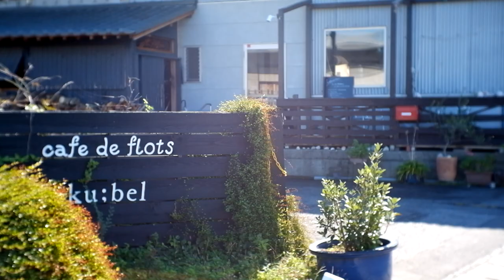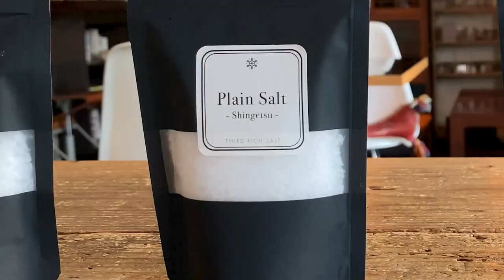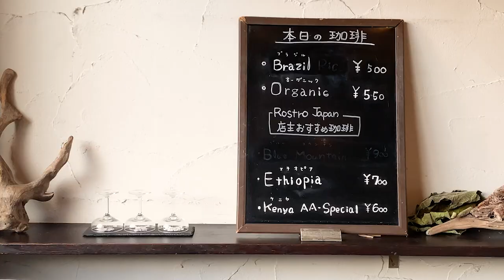"Salt" with various tastes by the phases of the moon! A chef makes salt with special care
Chichibugahama Beach in Kagawa Prefecture, also known as "Japan's Salt Lake Uyuni," is becoming increasingly popular as a spot with spectacular views.
Mr. Hiroyuki Namikoshi makes salt by slowly boiling the seawater over a wood fire.

The major factor that affects the taste of salt  is, to my surprise, the phases of the moon.
Because seawater conditions vary greatly, the flavor of the salt changes depending on the timing of the pumping.
The salt can be purchased at the online store as well as at the ”cafe de flots”, a cafe run by Mr. Namikoshi.

Next to ”cafe de flots” is the guesthouse "ku;bel", where
you can enjoy the one-of-a-kind cuisine prepared on a wood-fired grill and seasoned with the special homemade salt.

▼ ▼Online Store▼ ▼
『THIRD RICH SALT』

▼ ▼ Store Information ▼ ▼
『cafe de flots』
　Address：165-1 Nio Otsu, Nio-cho, Mitoyo City, Kagawa Prefecture
　Business hours：11:30 a.m. - 10:00 p.m. (Reservations required for dinner course)
　Store holiday：Thursday and Sunday

　※Reservations required